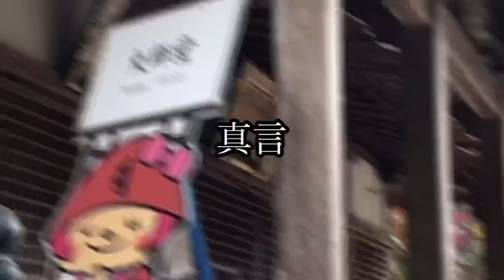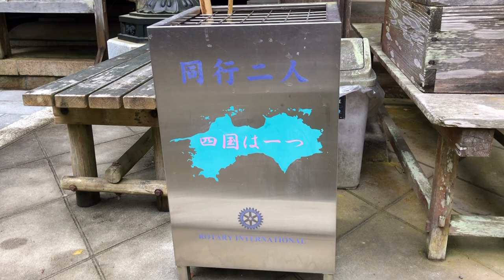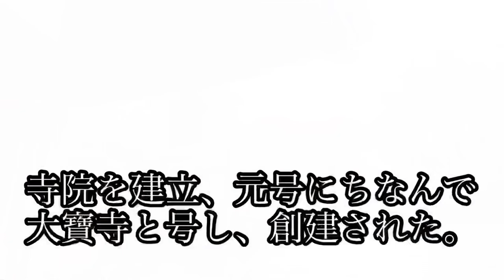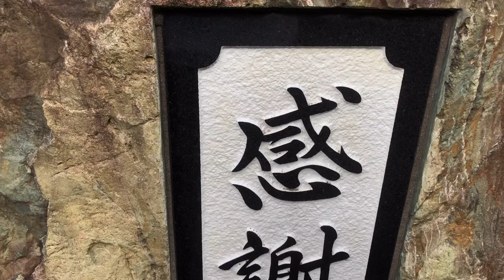【四国霊場八十八か所】第四十四番札所 菅生山 大覚院 大寶寺（だいほうじ）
大寶寺の歴史・由来
四十三番明石寺からの道のりは約80㎞、峠越えの難所がつづき、歩けば20時間を超す「遍路ころがし」の霊場。四国霊場八十八ヶ所のちょうど半分に当たり、「中札所」といわれる。四国山地に囲まれた標高579mに位置し、境内は老樹が林立し、幽寂な空気が漂う。
縁起は大和朝廷の時代まで遡る。百済から来朝した聖僧が、携えてきた十一面観音像をこの山中に安置していた。飛鳥時代になって大宝元年のこと、安芸（広島）からきた明神右京、隼人という兄弟の狩人が、菅草のなかにあった十一面観音像を見つけ、草庵を結んでこの尊像を祀った。ときの文武天皇（在位697〜707）はこの奏上を聞き、さっそく勅命を出して寺院を建立、元号にちなんで「大寶寺」と号し、創建された。弘法大師がこの地を訪れたのは、およそ120年後で弘仁13年（822）、密教を修法されて、四国霊場の中札所と定められ、これを機に天台宗だった宗派を真言宗に改めた。

仁平2年（1152）、全山を焼失。だが、直後の保元年間（1156〜59）に後白河天皇（在位1155〜58）が病気平癒を祈願して成就され、ここに伽藍を再建し、勅使を遣わして妹宮を住職に任じて勅願寺とした。このときに「菅生山」の勅額を賜り、七堂伽藍の僧堂を備え、盛時には山内に48坊を数えるほどであった。
その後「天正の兵火」で再び焼失、松山藩主の寄進で復興し、江戸中期には松平家の祈願所にもなったが、さらに明治7年には3度目の全焼、火災との苦闘を宿命にした。

大寶寺の見どころ
久万山農民一揆・陵権現・芭蕉塚（芭蕉33回忌の法要を営んだ際に建立されたもの。）
History and origin of Daigoji
The road from 43rd Sacred Site, Meisekiji, is about 80km long, followed by the difficult part of overpasses. Just half of the 88 sites in the Shikoku sacred sites, it is said to be a “middle fudasho”. Located at an altitude of 579m, surrounded by the Shikoku Mountains, old trees stand in the grounds and there is an atmosphere of solitude.
Engi dates this temple back to the time of the Yamato Imperial Court. A priest who arrived in the morning from Baekje laid the eleven-faced Kannon statue in the mountains. In the first year of the Taihō era, Myojin Ukyo from Aki (Hiroshima), a hunter of a brother named Hayato, found the eleven-faced Kannon image in the grass and worshiped it in a thatched hut. When Emperor Bunbu (reign 697-707) heard of this, he immediately gave his order and built the temple, “Daihoji”. Kobo Daishi visited this place about 120 years later, in the 13th year of the Kōnin era. After esoteric training was completed it was designated as the Shikoku Pilgrimage Mid-Point Fudasho, and was changed from the Tendai sect to the Shingon sect.

In the Ninpei era, year 2 (1152), the whole mountain was burned down. However, Emperor Goshirakawa (reigned 1155-58) prayed for healing the illness in the Hōgen era (1156-59), and the temple was rebuilt here. It was made to be an Imperial Temple. At this time, he was given the royal sum to “Sugoyama” and had a monastery with a seven structure temple built, and at the peak of activity there were about 48 monks in Yamauchi.
After that, it was burned down again in the Tensho War but revived with the donation of the Matsuyama feudal lord. In the middle of the Edo period, it became a place of prayer for the Matsudaira family.

The highlights of Daigoji
Kumayama Farmer Ichijo, Ling Gongen, Sasazuka (Established when operating the 33rd deceased law)
【御詠歌】
今の世は大悲のめぐみ菅生山
ついには弥陀の誓いをぞまつ
後白河天皇の妹宮をお祀りしている。保元年間（1156〜58）に後白河天皇が御脳の病になられた時、当山に勅使が参詣し当病平癒の祈願を込めた。祈願成就になって多額の浄財を寄進、それによって菅生山に48の僧堂坊舎が建立された。
併せて御皇妹宮が住職としてこられた。妹宮の死後は廟墓と五輪塔を建立して、陵権現としてお祀りし、現在も陵、勅使橋の遺跡がある。
また、後白河天皇直筆の『菅生山』の勅額も残されている。